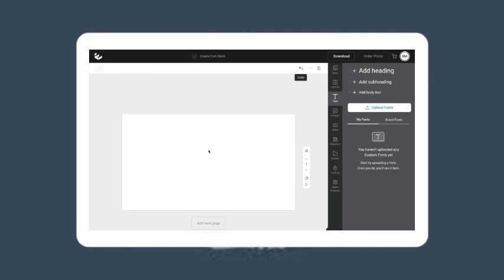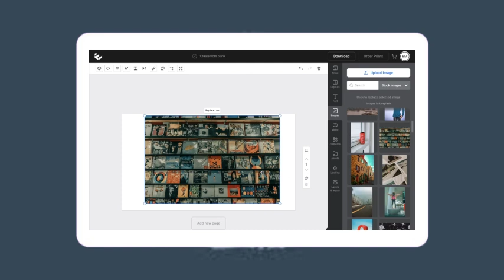Cómo Bloquear Una Imagen En Easil | Guía Paso A Paso - Tutorial De Easil